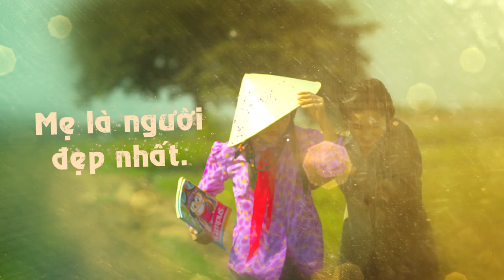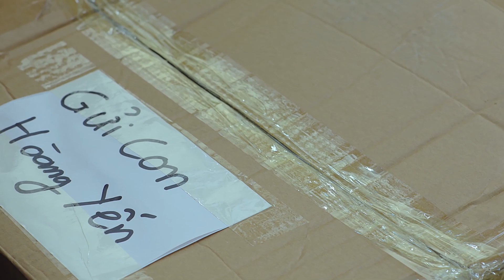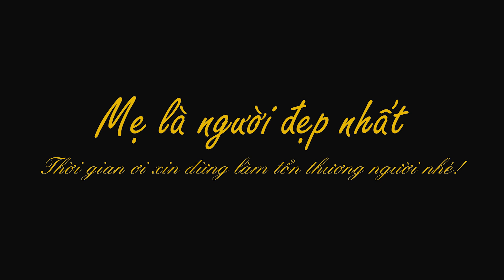MV-Mẹ Yêu Ơi! | Được sản xuất bởi Công Ty TNHH Dược Mỹ phẩm Thanh Mộc Hương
MV - Mẹ Yêu Ơi!!!
Chứa đọng đầy cảm xúc khiến người xem tuôn trào cảm xúc. Với sự thấu hiểu của đạo làm con và mang trên mình  một Thương hiệu nhân văn Thanh Mộc Hương đã sản xuất MV để dành tặng riêng những người mẹ vĩ đại trong lòng mỗi người con TMH. MV chứa đầy tình cảm của người con dành cho Mẹ. Làm triệu người xem, người nghe rơi nước mắt.
MẸ LÀ NGƯỜI ĐẸP NHẤT! THỜI GIAN ƠI XIN ĐỪNG LÀM TỔN THƯƠNG NGƯỜI NHÉ!!!